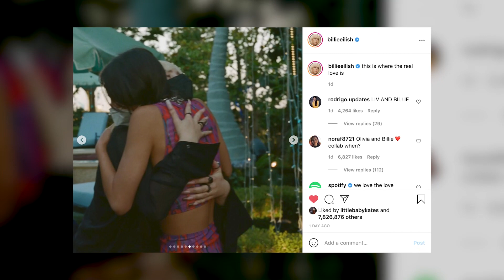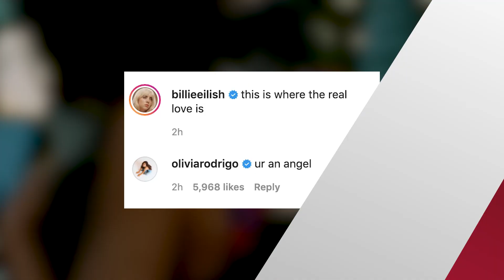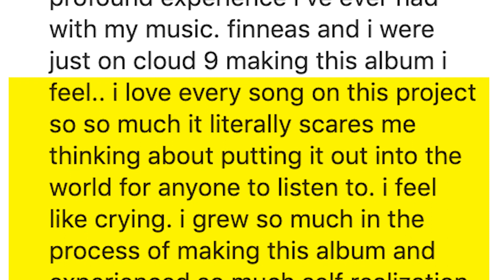Olivia Rodrigo GUSHES Over Billie Eilish At 'Happier Than Ever' Release!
Billie Eilish just released her sophomore album and it’s not the only thing making fans ‘Happier Than Ever!’